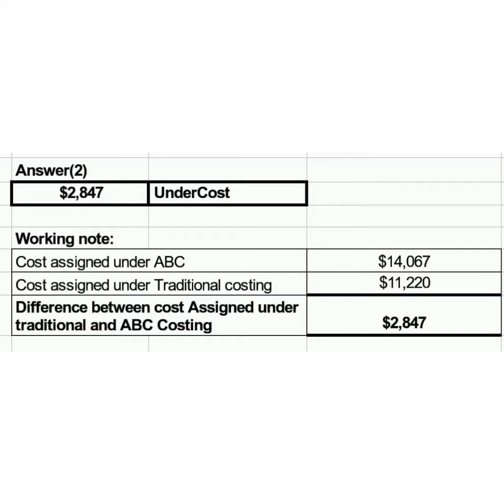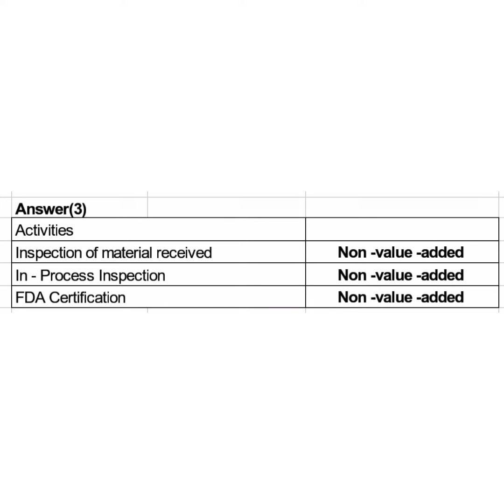Health 'R Us, Inc., uses a traditional product costing system to assign overhead costs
In this video you can learn to compute overhead under traditional costing and ABC costing.